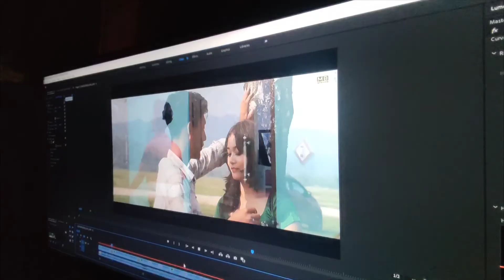New Shooting Vlog 😍 Mini Laidw naina guys 🤣🤭|| RB Rwimalu Boro